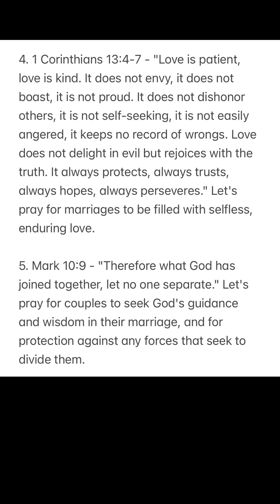Pray For Singles